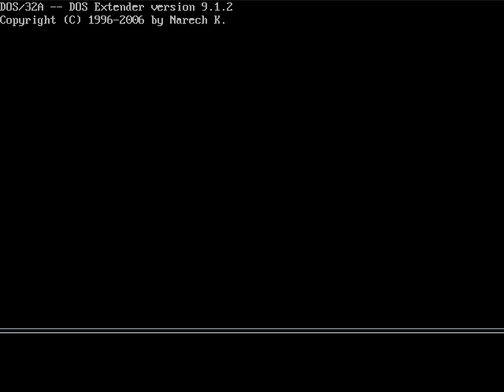Lethal FlailFist & Grimith in Daggerfall - 09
Time this Redguard to head back to the homeland.

On a whim, I decided to do an unarmed playthrough of the second game of the Elder Scrolls series. Daggerfall expert Grimith will be along for the ride to provide guidance and snicker at my frustration.

If you want to "enjoy" this game for yourself, know that it's free!

You probably want to play the patched version with extra content. This is the one I'm using.

Here is Grimith's three year old playthrough of Daggerfall. It's got technical difficulties, but it's a hell of a ride.